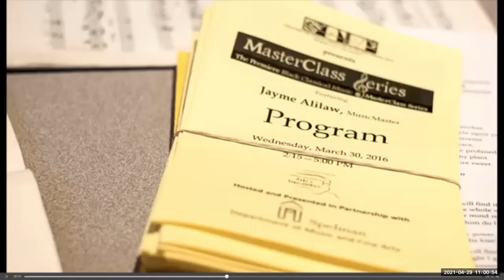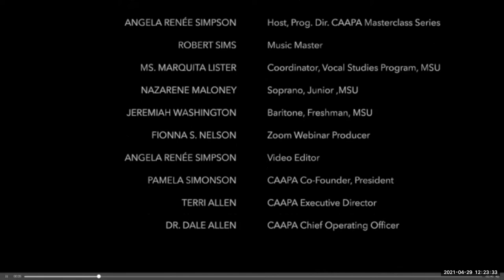CAAPA Masterclass: Morgan State University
Host:  Angela Renée Simpson

Music Master: Mr. Robert Sims

Participating Voice Students:

Nazarene Maloney, Soprano, Junior,  singing: Po' Mo'ner Got a Home a Las' by Hall Johnson or I Stood On De Ribber Ob Jerdon - H.T. Burleigh

Jeremiah Washington, Baritone, Freshman, singing My Lord What a Mornin' by H.T. Burleigh or Weepin' Mary by H. T. Burleigh

Morgan State University: Ms. Marquita Lister